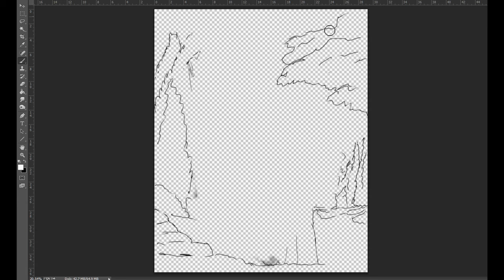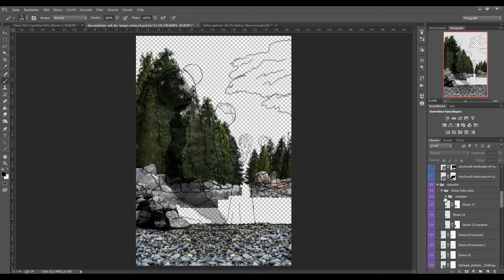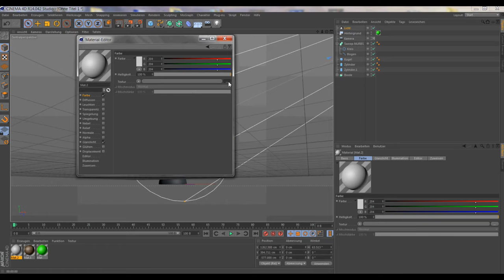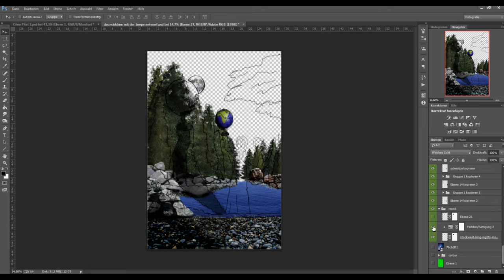Mondschein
This video is made by: PK Digital Art Design.